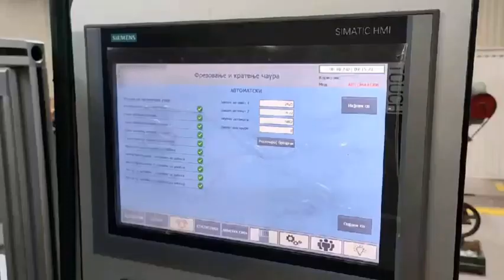Forza3M - 9mm Cartridge Case Grooving & Trimming Machines - ≥120-160 parts/minute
Forza3M  - Two stations machine for simultaneous Length Trimming (Mouth) & Grooving (Head Turning) on cartridge cases caliber 9mm. Production performance per each machine ≥120-160 parts per minute.

Our small ammunition equipment production include following machines and standards:

Ammunition Priming, Crimping & Varnishing (sealing) Machines
- 9mm / 5.56mm / 7.62mm  Priming, Crimping & Varnishing (sealing) Machines ≥125-160 ppm
- 12.7mm  Priming, Crimping & Sealing Machines ≥60-70 ppm

Ammunition Loading, assembly & Varnishing (sealing) Machines
 - 9mm / 5.56mm / 7.62mm Loading, assembly & Varnishing (sealing) Machines  ≥120-220 ppm
- 12.7mm Loading, assembly & Varnishing (sealing) Machines  ≥60-70 ppm

Cartridge Case Grooving & Trimming Machines
 - 9mm / 5.56mm / 7.62mm Cartridge Case Grooving & Trimming Machines  ≥120-160 ppm
- 12.7mm Cartridge Case Grooving & Trimming Machine  ≥60-70 ppm

Cartridge Neck Annealing Machines
 - 9mm / 5.56mm / 7.62mm Cartridge Neck Annealing Machines  ≥240 ppm
- 12.7mm Cartridge Neck Annealing Machines  ≥120 ppm

Fully Automatic Linking Machines
- 5.56mm / 7.62mm Fully Automatic Linking Machines  ≥120-140 ppm
- 12.7mm Fully Automatic Linking Machines  ≥80-90 ppm

Our machines are produced for different power standards such as:
European Union & other parts of the world                    = 3 Phases Voltage - 380V - 415V - 50Hz
USA/Canada & other parts of the world                         = 3 Phases Voltage - 220-240V/480V - 60Hz
Mexico & other parts of the world                                   = 3 Phases Voltage - 220V/480V - 60Hz
CDA (Compressed Dry Air)                                               = 6 bar

Our press and tooling production include following standards:
- Double effect cupping presses for 9mm, 5.56mm, 7.62 and 12.7mm cartridge cups ≥750 ppm
- Single effect cupping presses for 9mm, 5.56mm, 7.62 and 12.7mm bullets cups ≥750 ppm
- 9mm Cartridge Case Transfer press   ≥125-250 ppm
- 5.56mm WET Cartridge Case Transfer press   ≥125-250 ppm
- 5.56mm DRY Cartridge Case Transfer press   ≥125-250 ppm
- 7.62mm WET Cartridge Case Transfer press   ≥125-250 ppm
- 7.62mm DRY Cartridge Case Transfer press   ≥125-250 ppm
- 12.7mm WET Cartridge Case Transfer press  ≥65-80 ppm
- 12.7mm DRY Cartridge Case Transfer press  ≥65-80 ppm
- 9x19mm &  9x21mm Bullet Transfer press ≥125-250 ppm (FMJ, FMC (Full Metal Case), solid..)
- 5.56x45mm Bullet Transfer press  ≥125-250 ppm (M193 - SS109/M855 - M955)
- 7.62x51mm Bullet Transfer press  ≥125-250 ppm (FMJ - AP)
- 12.7x99mm Bullet Transfer press  ≥65-80 ppm (FMJ - AP)
- High Speed Primer Cup Press 2'800 ppm / 168'000 parts/hour / 2'688'000 parts/day (2 shifts)
- High Speed Primer Anvil Press 5'600 ppm / 336'000 parts/hour / 5'376'000 parts/day (2 shifts)
We produce in-house all necessary tooling for the above mentioned calibers. We have experience also in producing presses and tooling for calibers like 5.45x39mm, 7.62x39mm, 7.62x54Rmm, 12.7x108mm as well as other calibers upon request.

Weight of press                                                                  = 10-14 ton depending on the caliber
System weight (electric cabinet, feeder, cooling, ..)     = 12-17 ton depending on the caliber

Your Forza3M Team